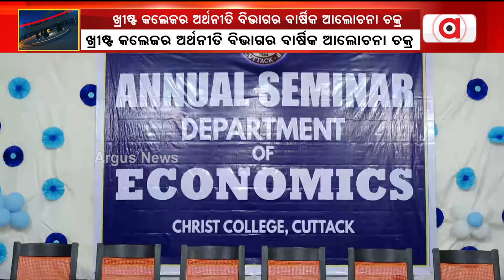କଟକ ଖ୍ରୀଷ୍ଟ କଲେଜର ଅର୍ଥନୀତି ବିଭାଗର ବାର୍ଷିକ ଆଲୋଚନା ଚକ୍ର ଅନୁଷ୍ଠିତ ହୋଇଯାଇଛି || Cuttack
କଟକ ଖ୍ରୀଷ୍ଟ କଲେଜର ଅର୍ଥନୀତି ବିଭାଗର ବାର୍ଷିକ ଆଲୋଚନା ଚକ୍ର ଅନୁଷ୍ଠିତ ହୋଇଯାଇଛି। ଏହି ଅବସରରେ କଟକ ଲୋକସଭା ସାଂସଦ ଭର୍ତ୍ତୃହରି ମହତାବ ମୁଖ୍ୟ ଅତିଥି ଭାବେ ଯୋଗ ଦେଇଥିଲେ।